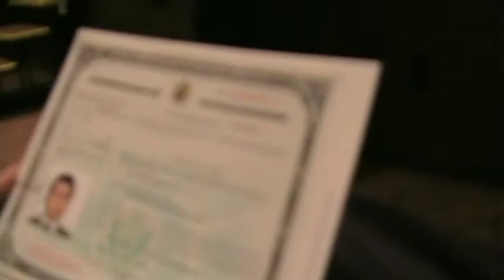Carlos' Naturalization Ceremony